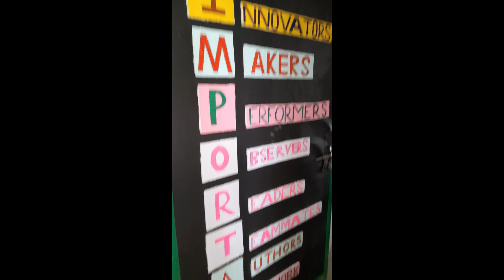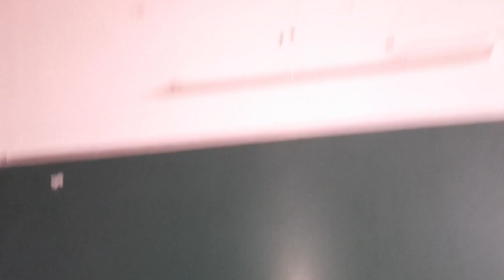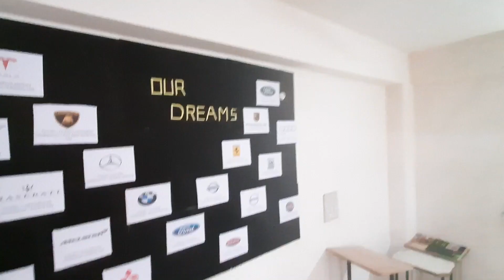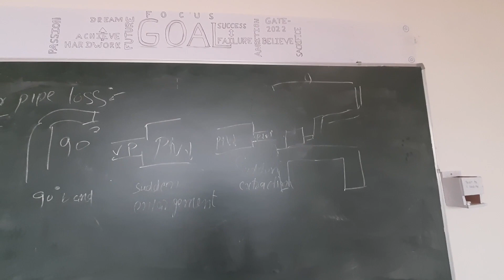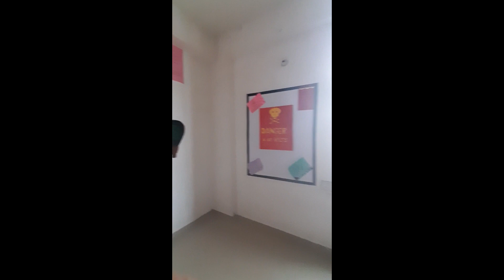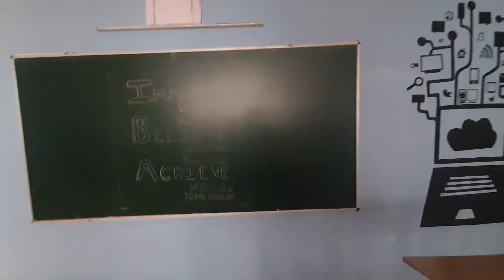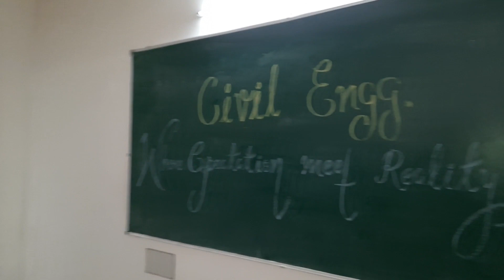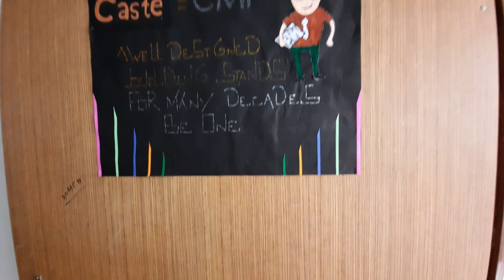(decoration) engineer's classroom according to his branch.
Classes decorated by students according to their branches and future scopes in engineering. Different branch had different ideas to decorate class.
these things helps to understand an engineering college life.